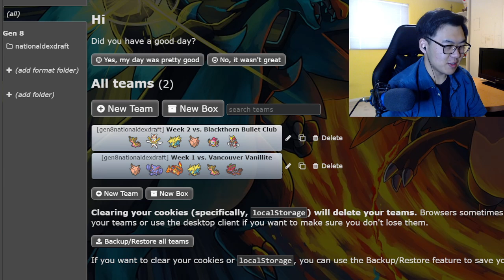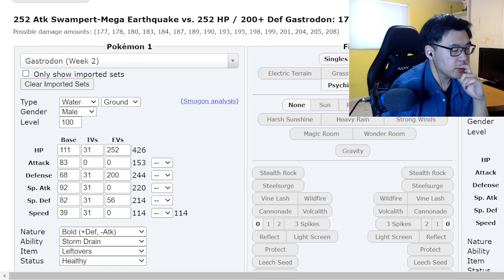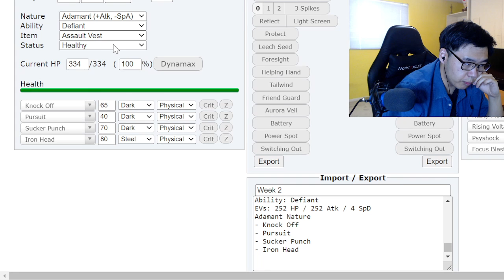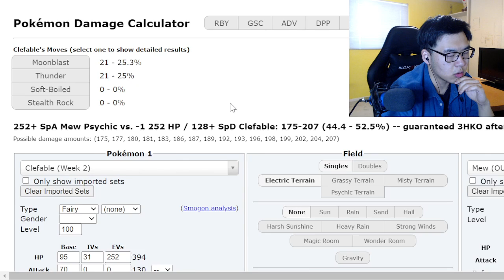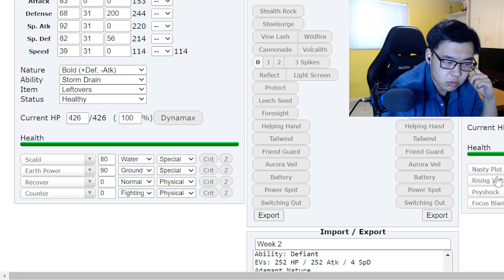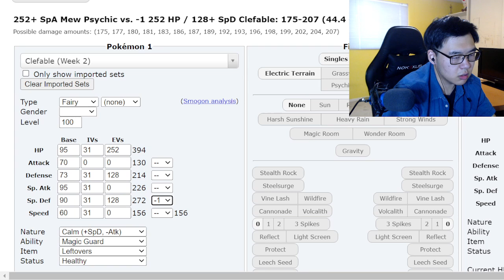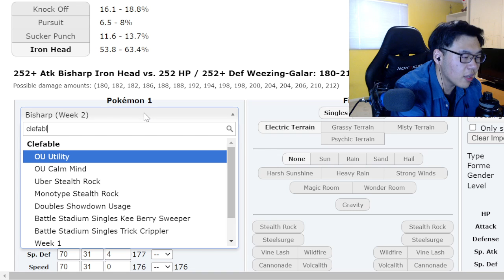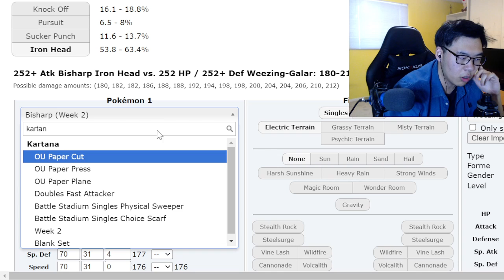"CAN THE FAIRY WEATHER THE (THUNDER)STORM???" - OSL S4W2 vs. Blackthorn Bullet Club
An interesting matchup against a good friend! Which team will go 2-0, and which team will suffer their first loss of the season?

NOTE - just to make this clear because I forgot to in the video, on showdown I use the username "getpilfered". Just something to keep in mind whenever I play (although I should always be on the left side as well when playing live).

MUSIC USED (in order):
[Teambuilder music]

CHATPERS/TIMESTAMPS
00:00 Intro
01:26 Opponent's Team Breakdown
06:54 Teambuilder
20:01 Live Battle
1:03:28 Outro